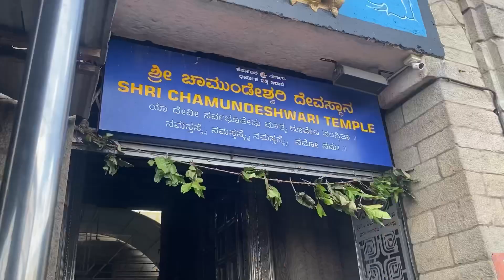Darshan to chamundeshwari temple Mysore || Mysore me mata chamundeshwari ke darshan||SHARRAD VLOGS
Darshan to chamundeshwari temple

Chamundeshwari hills at Mysore
Chamunda devi vlogs
Mandir ke darshan
Tirth place at Mysore
Mataji darshan in Mysore
Trip to Chamunda hills
Mysore palace
Mysore park
Chamunda ji ke darshan kese kare
Sharrad vlogs